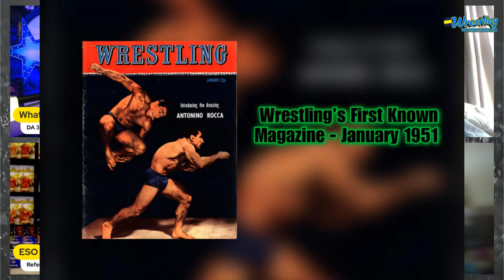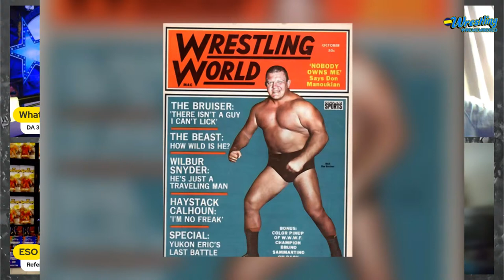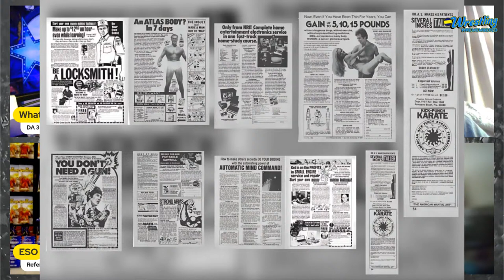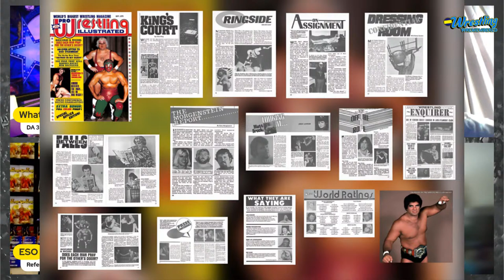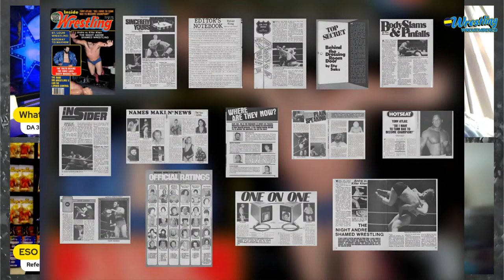Wrestling Wremembered - The Old Wrestling Magazines!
Wrestling Wremembered Discusses The Old Wrestling Magazines: How Important They Were For Not Only The Fans But For The Wrestlers As Well - Join Us!